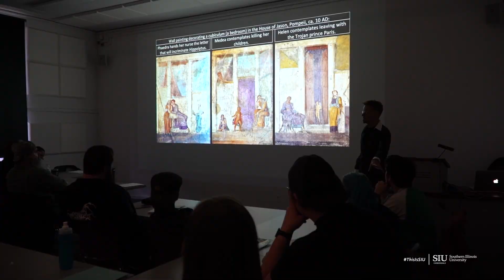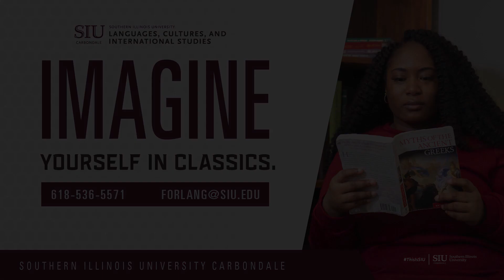Classics and Mythology at SIU - Dr. Mont Allen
Our interdisciplinary major and minors are particularly flexible, allowing students to pursue Classics in addition to their other interests.